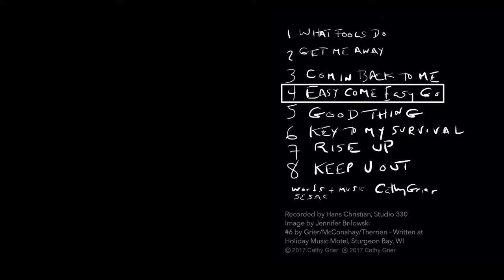Cathy Grier Studio 330 Vol. 1 - Easy Come Easy Go (Solo)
Easy Come Easy Go  - words/music C.Grier
Enjoy Cathy Grier’s Studio 330 Volume 1! Add this playlist to your FAVORITES to have this music ready to play wherever you go!

Come Follow Cathy Grier on Instagram at “cathygriermusic” where you can catch daily posts to see what I’m up to!

You can’t help but feel Cathy’s life story in every heartfelt note.  Part Storyteller. Part Blues Traveler.